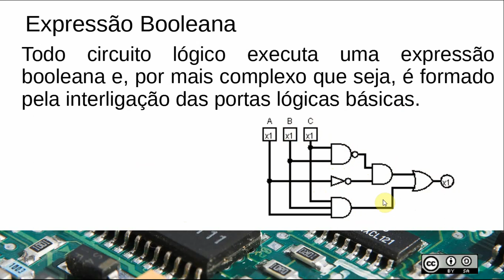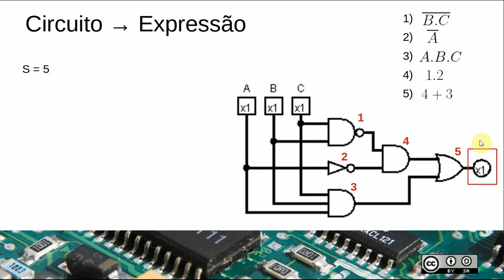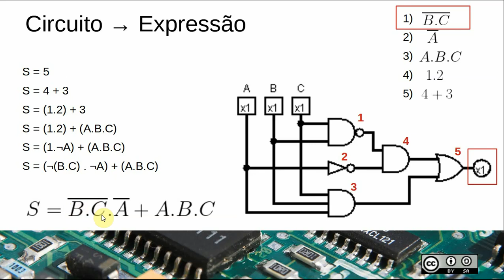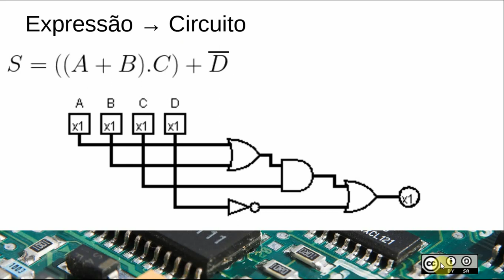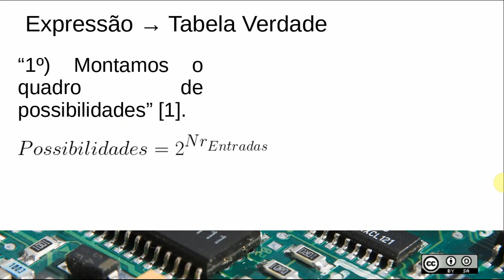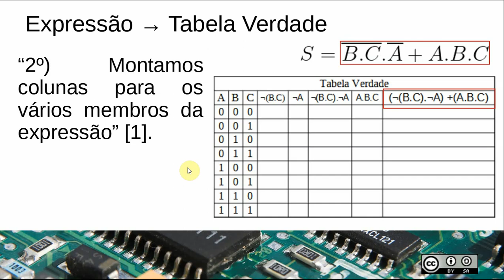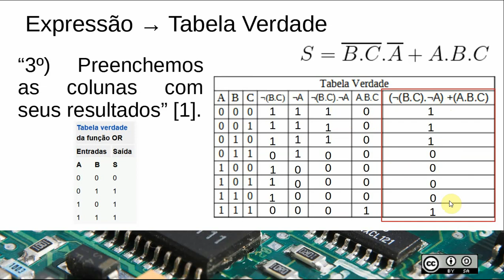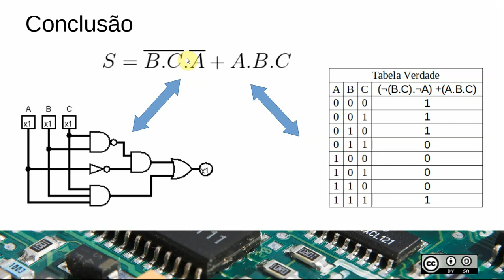09 - Expressões Booleanas e Tabela Verdade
3.1. Variáveis e Expressões booleanas
3.2. Tabelas-verdade